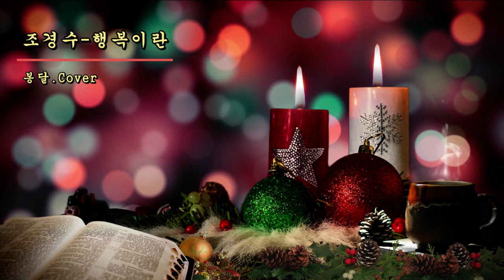출근길 듣기 좋은 노래 조경수-행복이란(콩자봉님 신청곡)